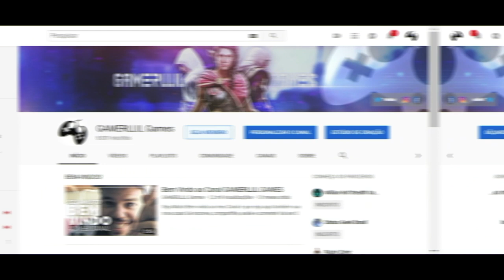Assassin's Creed na China foi CONFIRMADO?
Fala Fiotes!
Confirmaram Assassin’s Creed na China para o ano de 2020?
Que conversa é essa? Venha entender o que esta rolando no video de hoje.

Parceiros

Kallil Augusto